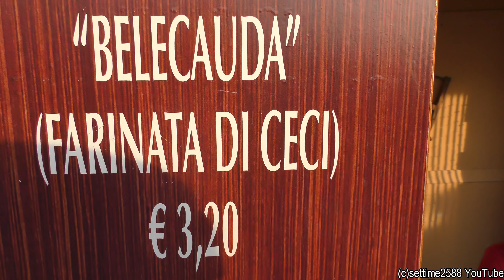Italy Street Food. Cooking the 'Farinata', Chickpea Flour Pancake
Sagra delle Sagre, Asti, Italy

Thanks for cooperation to :  Proloco Nizza Monferrato